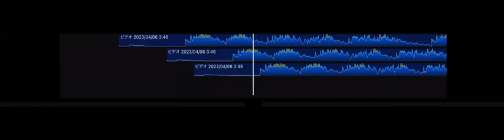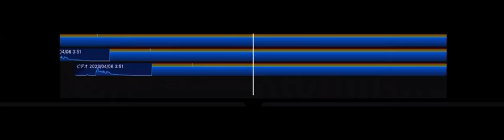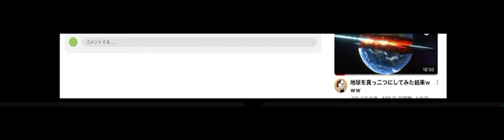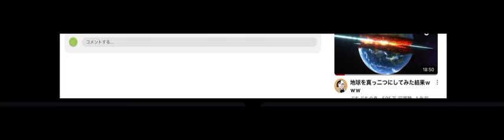天王寺不協和音を 2倍づつ阪和線メロディーから32個まで上げてみた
動画名では32個までですが動画の中では半分違います